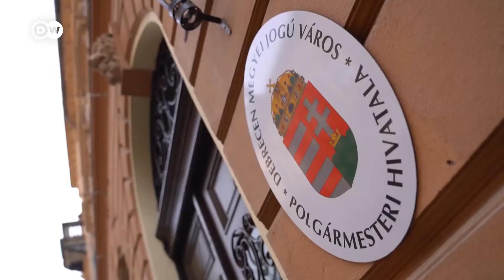ΚΑΙΡΙΔΗΣ: «ΕΙΜΑΣΤΕ ΑΠΟΓΟΝΟΙ ΟΘΩΜΑΝΩΝ»! ΦΛΩΡΙΔΗΣ: «ΠΕΡΙΤΤΟΙ 300.000 ΔΗΜ. ΥΠΑΛΛΗΛΟΙ»! (ΒΙΝΤΕΟ) 29.6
ΔΥΝΑΜΩΣΤΕ💪το FREE PRESS CHANNEL...